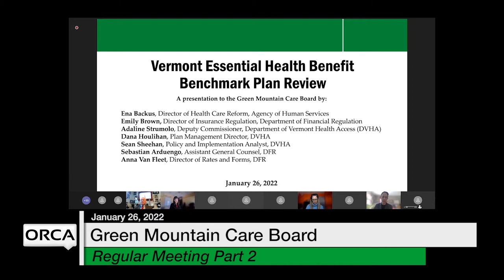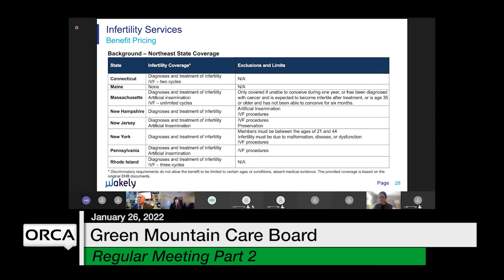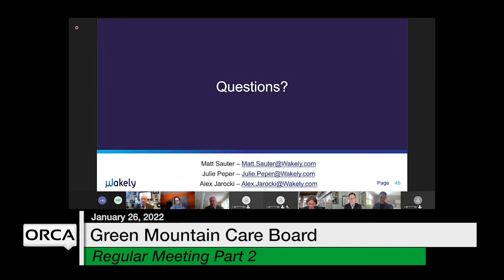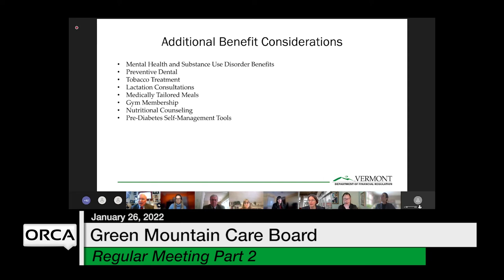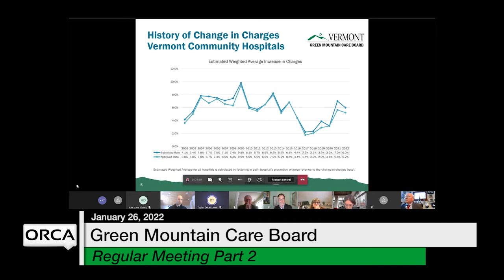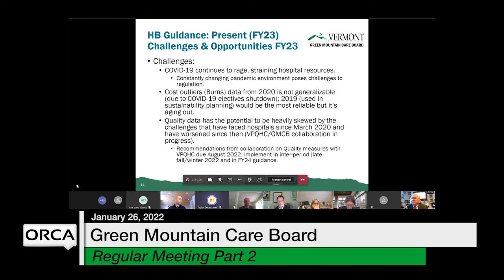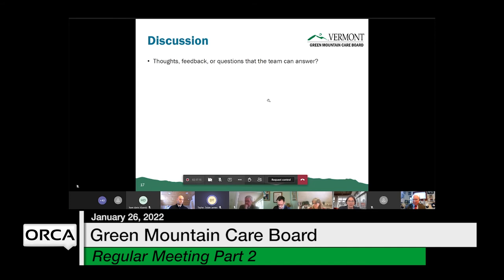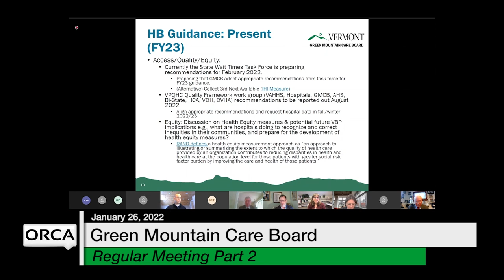Green Mountain Care Board - January 26, 2022 Part 2 [GMCB]